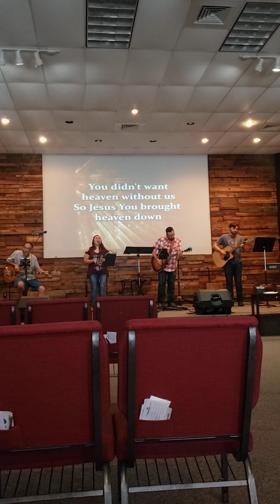8/23/20 Valley Church What a Beautiful Name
Worship
Valley Church of Indian Trail